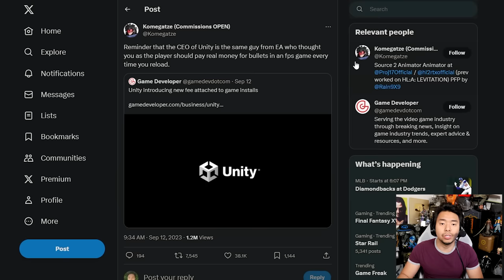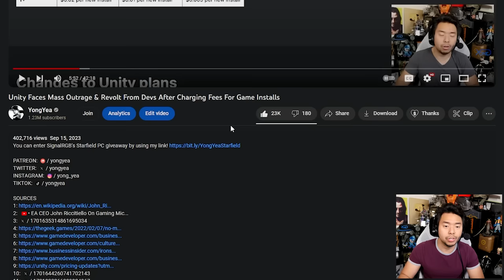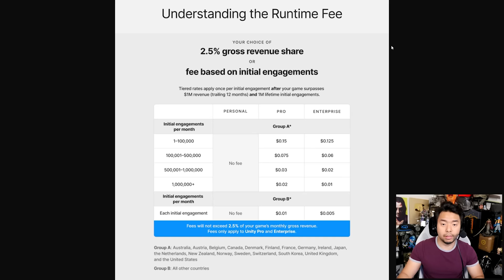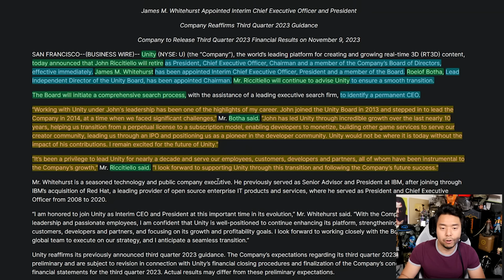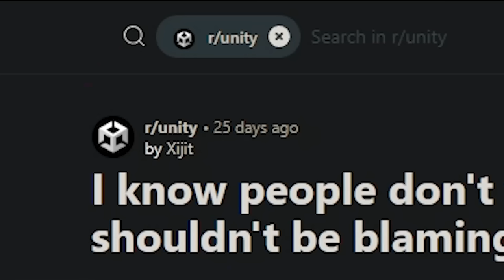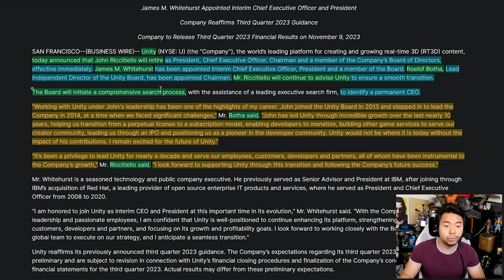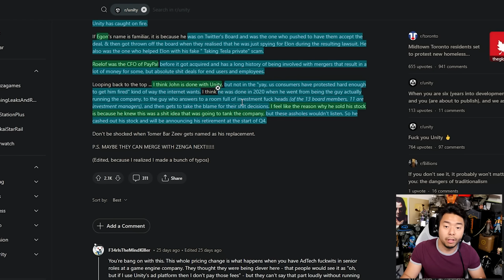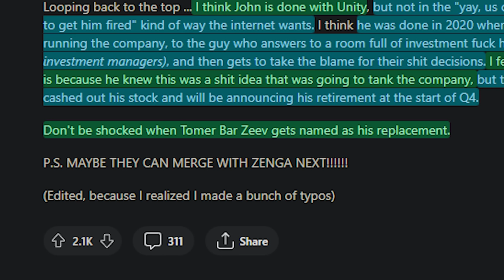Unity CEO John Riccitiello Resigns After Install Fee Causes Mass Revolt From Devs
TOP PATRONS
[CIPHER]
 - Waning Zane

[BIG BOSS]
 - Devon B

 - Jonathan Ball
[BOSS]
 - Gerardo Andrade

 - Michael Redmond

 - Peter Vrba

[LEGENDARY]

 - BattleBladeWar